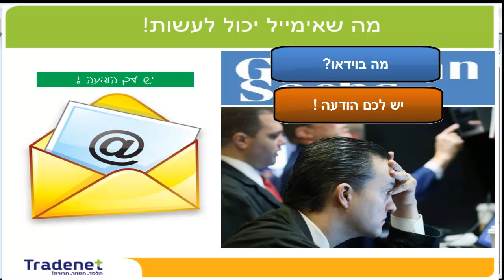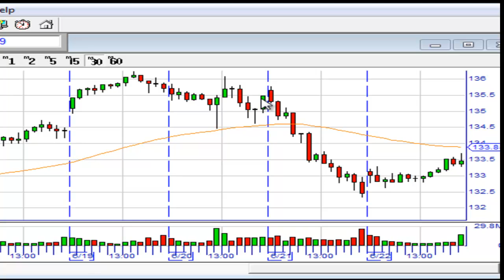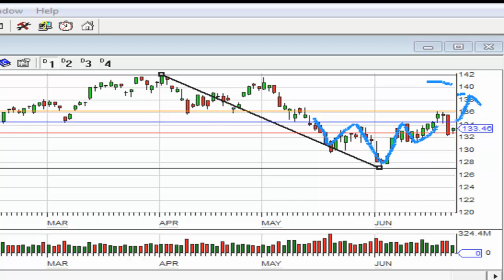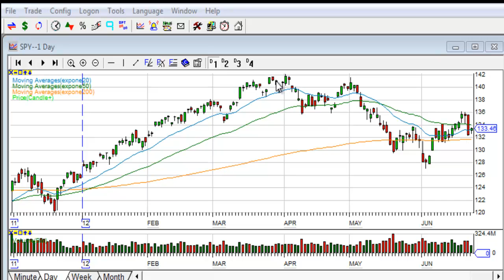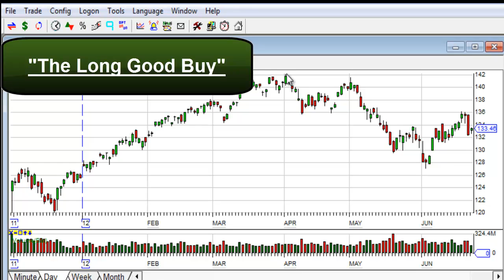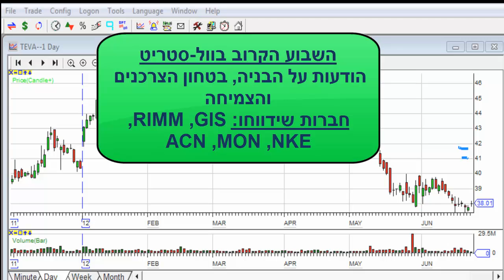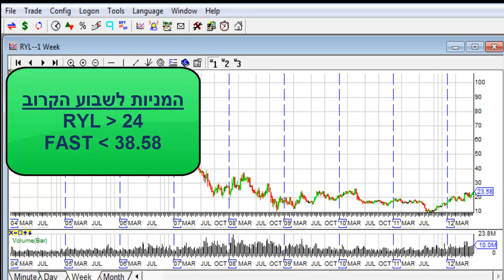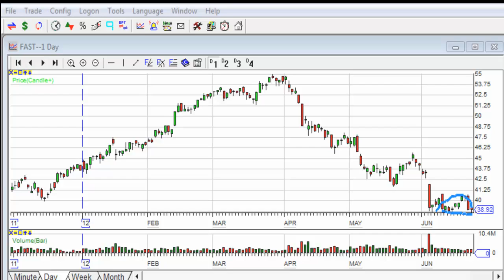מסחר בבורסה 25.6.2012 טריידנט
וידאו שבועי: * יש לכם הודעה ! כיצד אימייל סורר אחד מגולדמן זאקס מפיל את השוק ביום חמישי ביותר מ-2%? * מדוע טבע עומדת לזנק בתחילת השבוע ב-10% והאם היא שווה קניה? * מבט טכני מעניין על מצב שוק המניות האמריקאי * מה עשו 2 המניות שלנו מהשבוע שעבר ומיהן 2 המניות החמות של טריידנט לשבוע הקרוב?